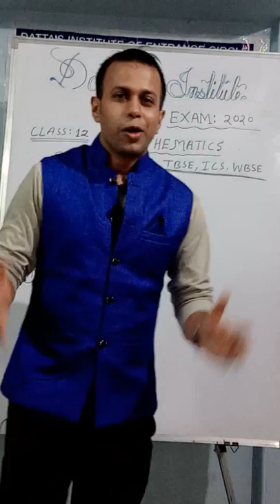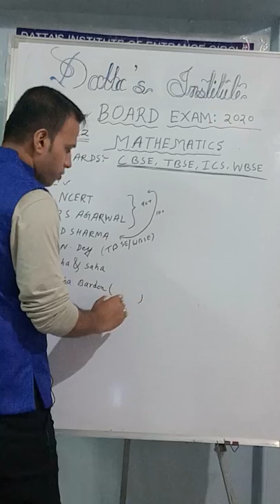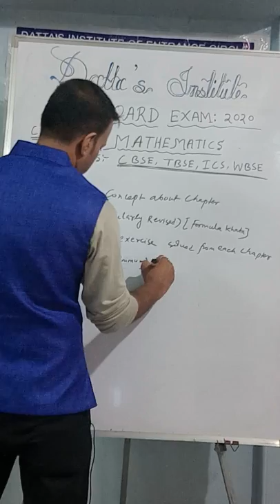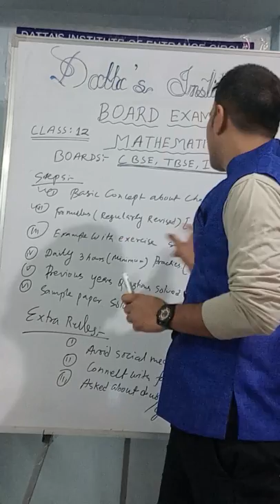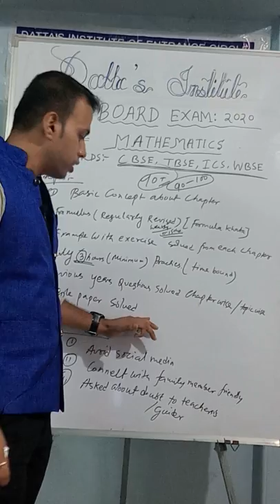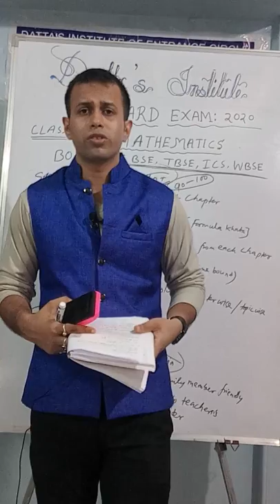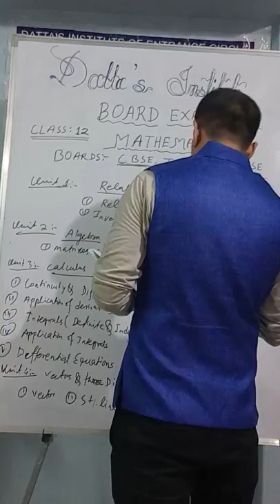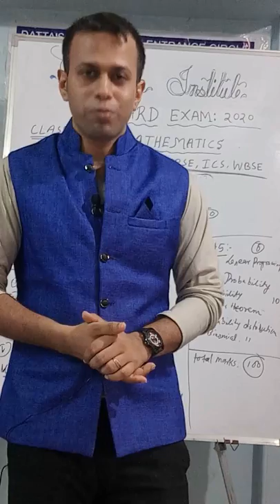How to score 90+ in Mathematics Boards Exam2020 class 12 CBSE TBSE WBSE ISC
In this video Will find some basic techniques for scoring 90+ in Mathematics for class 12 in final board exam...like CBSE ISC TBSE WBSE & any other state boards in India... Hope you learn from this video... should be used for your better carrier...